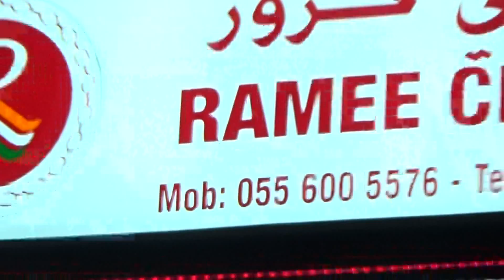Muhainsah Prayer group 2016 Family gettogether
Rev. Benny V Abraham Fare well